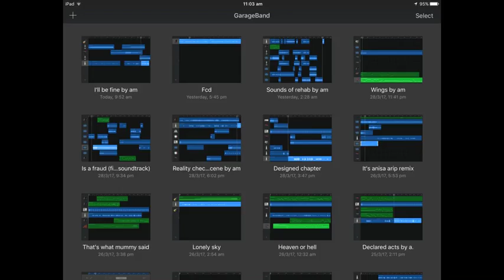31032017 wall to fame by am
Licensed to aae